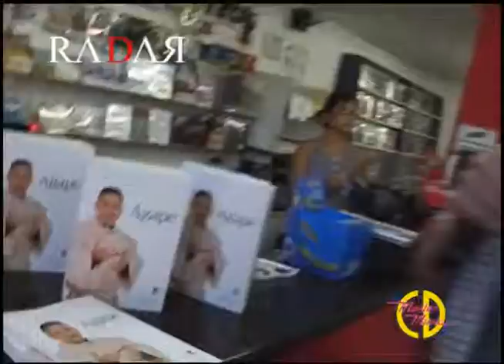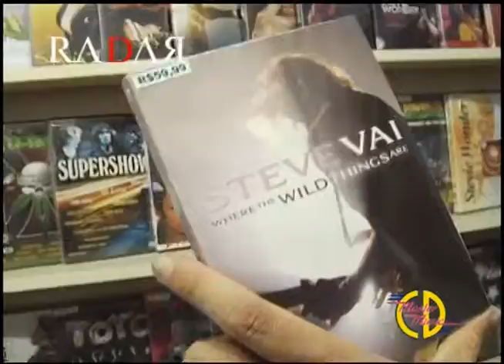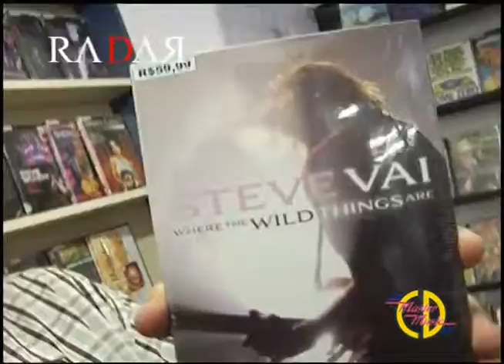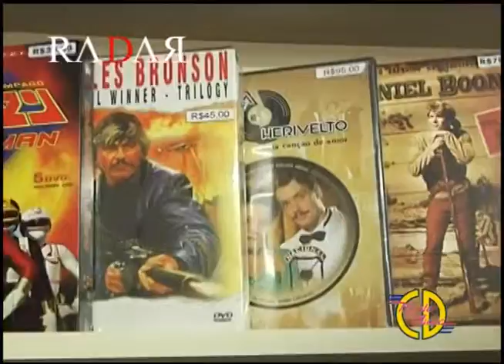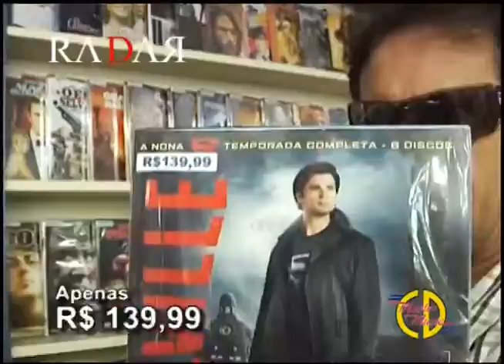Master Music / RADAR (1)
Publicidade veiculada no Programa RADAR Canal 15 TV NET Cidade em Franca/SP. A Master Music é uma tradicional loja de CD's e DVD's situada no centro da cidade de Franca/SP.